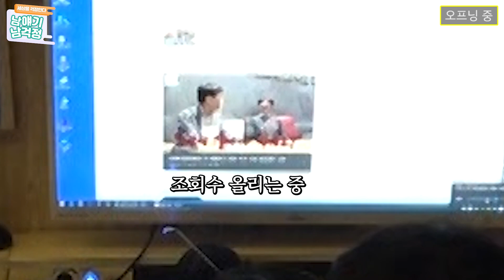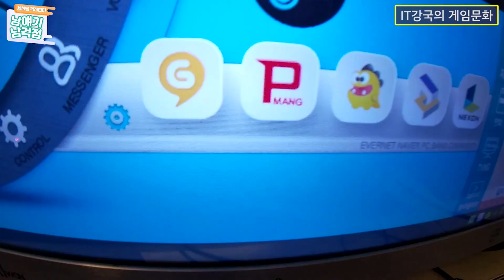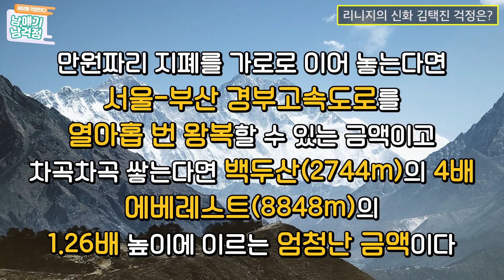[남얘기남걱정ep.5] 리니지의 큰형님 택지니횽! 돈도 그리 많은데 아이템 공짜로 좀 주라~!!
대한민국 게임산업의 레전드 김택진!

엔씨소프트의 회장에 구단주에
도대체 그 많은 돈은 언제 다 쓰는거야?

돈없는 두 남자가 배가아파
오늘도 잘나가는 사람 걱정 들어갑니다~~!!